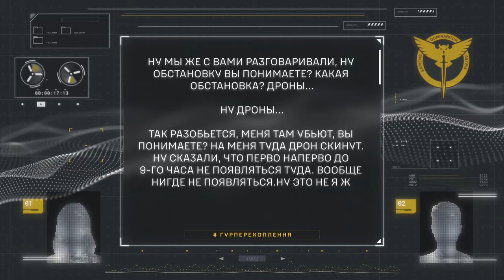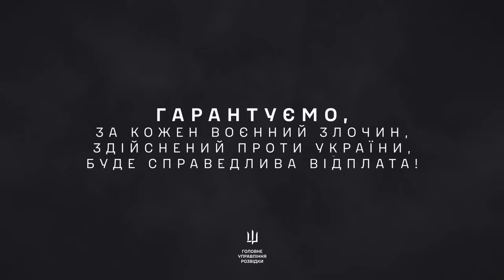Перехоплення ГУР: розмова цивільних з бєлгородської області щодо заборони пересування по місту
Перехоплена розмова цивільних з грайворонського напрямку бєлгородської області щодо заборони пересування по населеному пункту в період з 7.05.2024 до 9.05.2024.